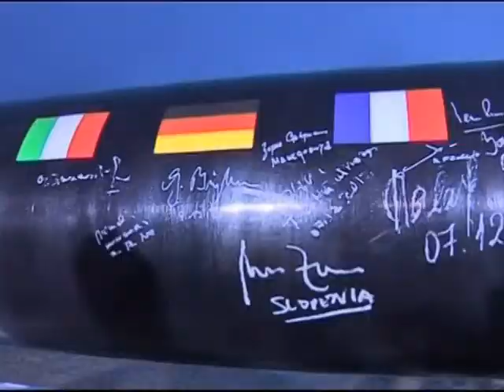Путин пытается спасти Южный поток с помощью Сербии